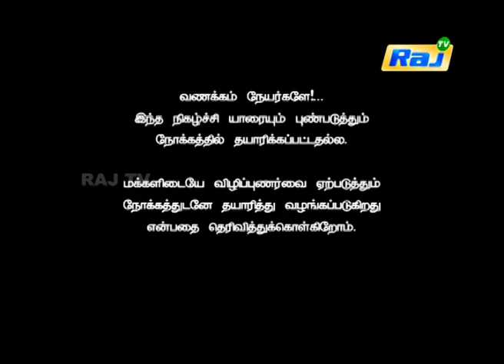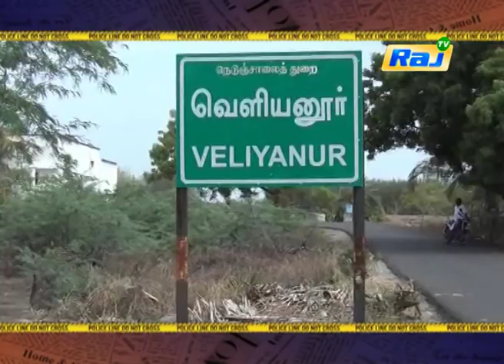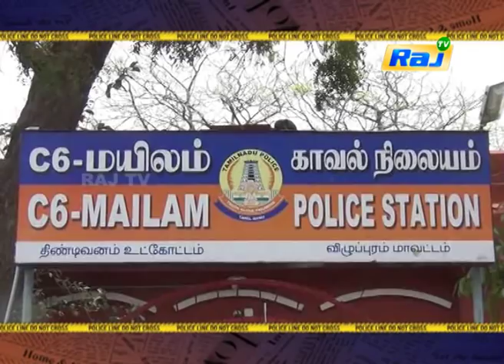சகோதரியின் கணவனுடன் கள்ள உறவு வைத்த அநியாயம்! | Koppiyam | Dt - 26.06.2019 | RajTv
சகோதரியின் கணவனுடன் கள்ள உறவு வைத்த அநியாயம்.

Koppiyam is a Tamil anthology and crime show that telecasted on 26 June 2019 on Raj TV which shows the claims of paranormal happenings around Tamil Nadu. It airs through Monday to Friday evenings.